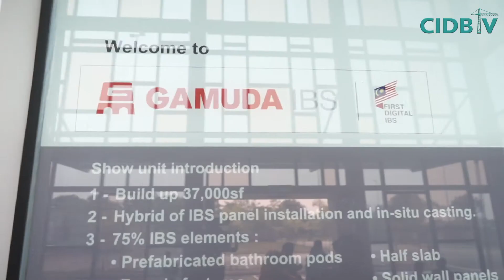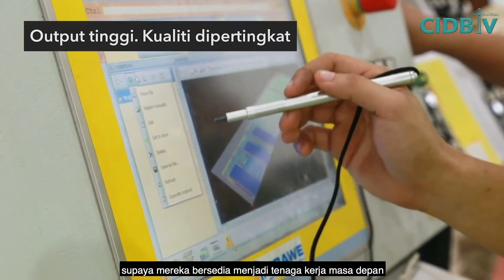MOU CREAM & GAMUDA IBS